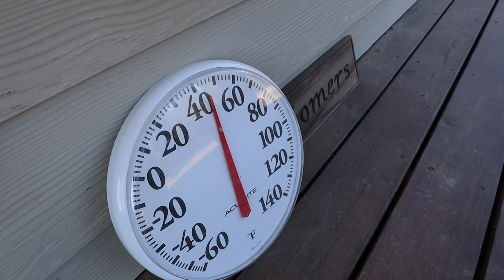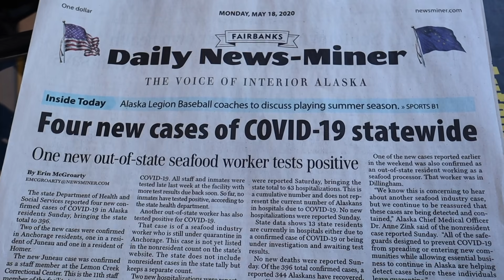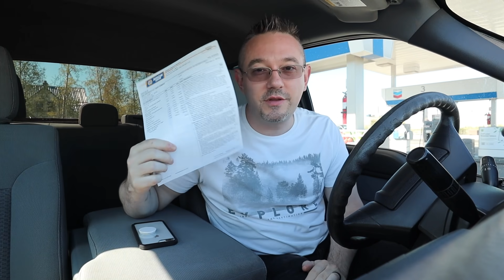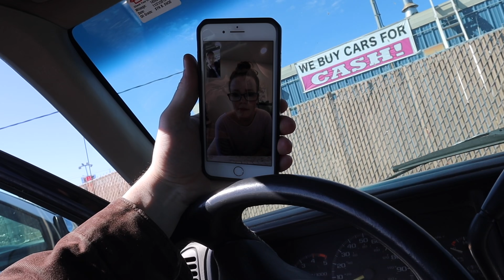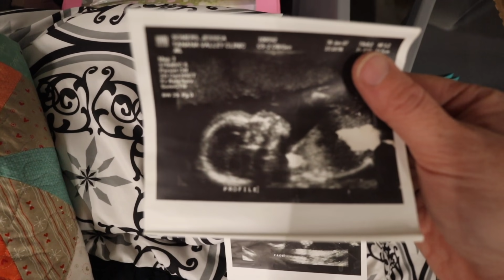IS THIS A MISTAKE? |BUYING A CAR IN ALASKA?| THINGS TO LOOK FOR? | Somers In Alaska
Should we do it???